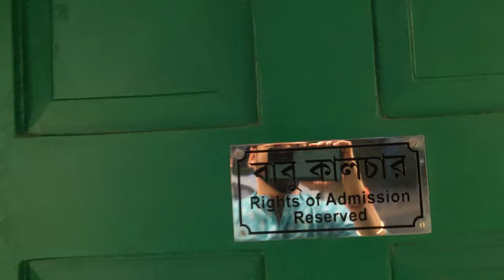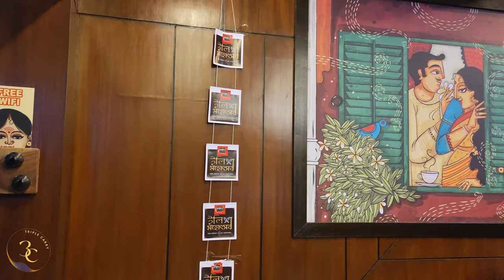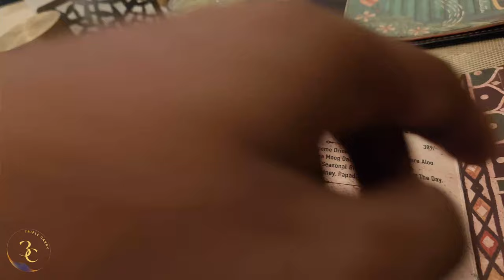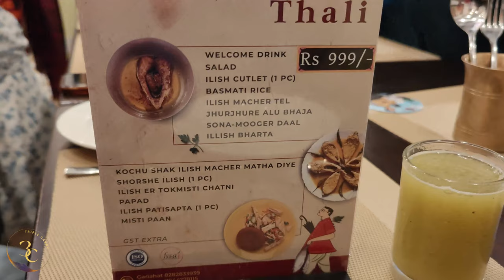Day Vlog | Babu Culture Ilish Utsav e Junior ki khelo? | Meetup | Triple Carry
Want a glimpse of our engaging day? Come watch this video with us :)
Amader Ilish Festival 2023 ::
Dinner e gelam Babu Culture  e.. We tasted some delicious ilish macher recipes.. Ilish thali te ilish macher bhapa / kochu saag diye ilish and some unique recipes. Vlog e menu and price details peye jabe :)